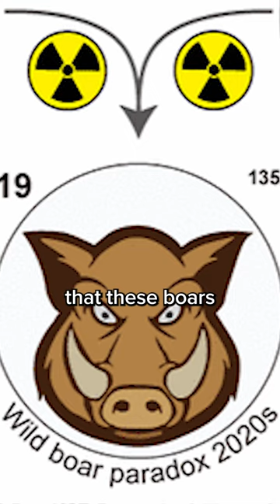Bavarian Boar are Radioactive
Bavarian Wild Boar are radioactive - and it was unknown why until recently. They eat a specific form of truffle that is very effective at absorbing radioactive Cesium from the soil, with nuclear radiation from both Chernobyl, and the nuclear weapons testing that happened in Europe (France and England) through the 1960s.